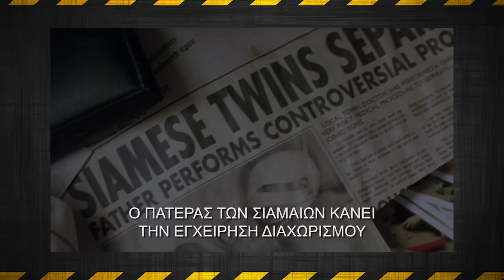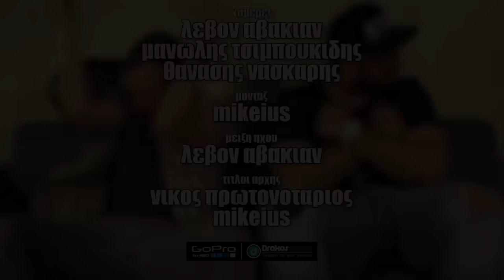ΘΑΨΕ ΤΟ ΣΕΝΑΡΙΟ - 22 - House of Wax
Επιτέλους! Μας πήρε καμιά εικοσαριά επεισόδια αλλά τα καταφέραμε: είδαμε θρίλερ. Και τώρα θα υποφέρετε κι εσείς μαζί μας. House of Wax!